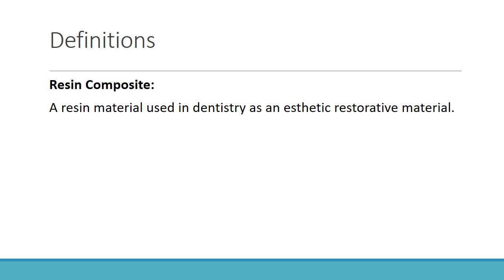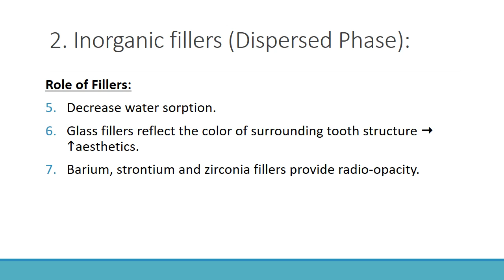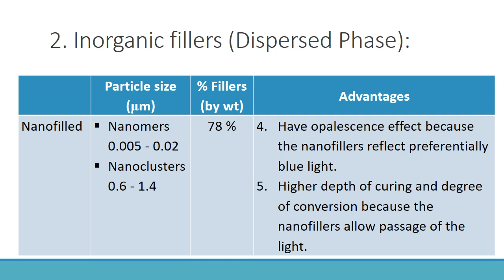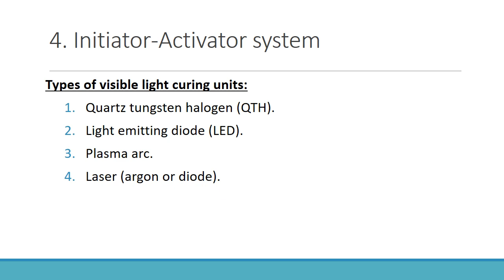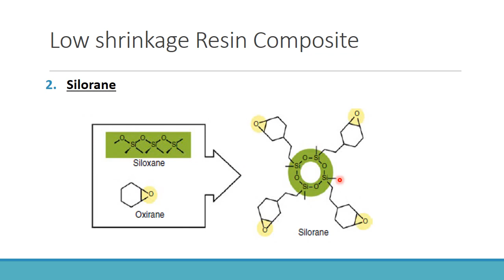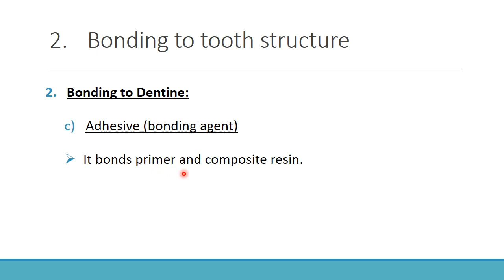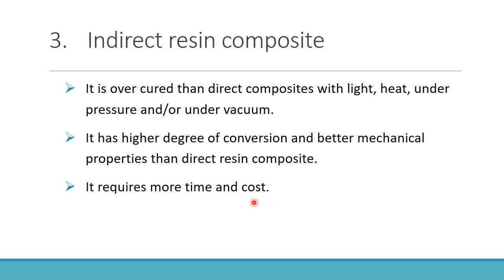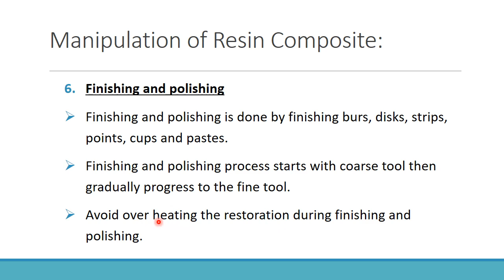Resin Composite (Dental Biomaterials)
pdf file of the lecture